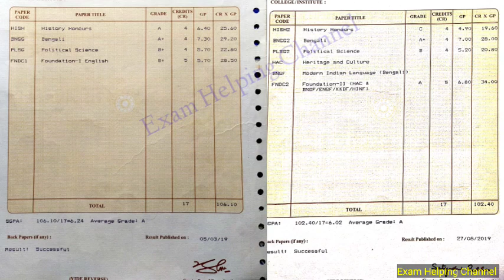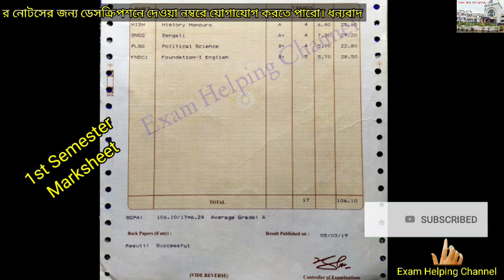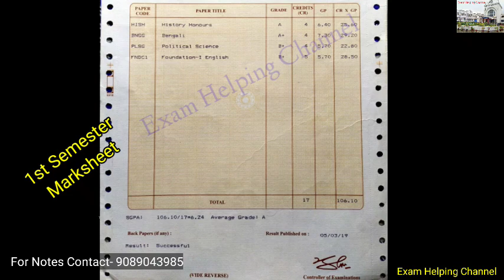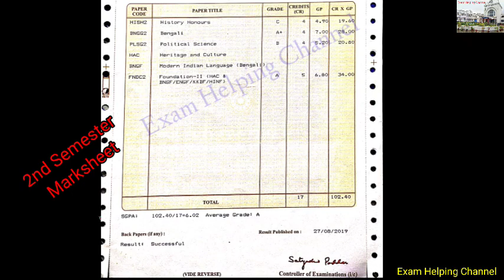Foundation Subject / গুরুত্বপূর্ণ কিনা জেনেনাও / ফাউন্ডেশন কতটা গুরুত্বপূর্ণ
Degree College Foundation Subject

Foundation Subject এ নম্বরের ক্রেডিটস সবচাইতে বেশি দেওয়া হয় প্রথম এবং দ্বিতীয় সেমিস্টারে তাই তোমরা ফাউন্ডেশন সাবজেক্টটা খুবই ভালো করে গুরুত্ব সহকারে পড়বে।